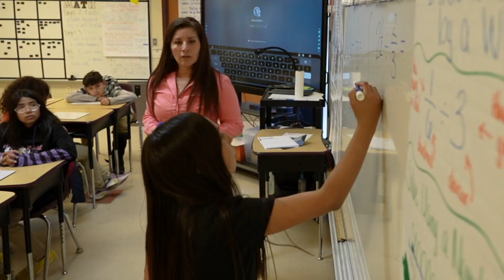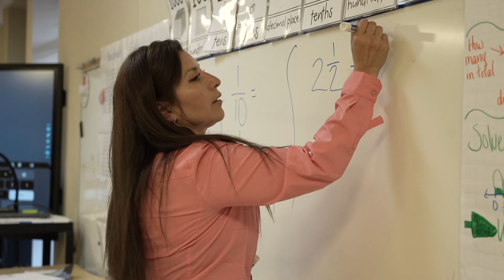2024 Teacher of the Year for Gadsden Elementary - Blanca Saenz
Santa Teresa Charitable Foundation
Sandoval Construction
El Paso Office Products
Plan b Network, Inc.
NUSENDA Credit Union
9 Degree Architecture & Design, Inc.
Audio Enhancement
Walsh Gallegos Treviño Kyle & Robinson P.C.
Boone Transportation
Dr. Leticia Mora
Marzano Resources
Fast Sign-N. Mesa St.
AKS Architecture P.C.
Josten's School Products
QA Engineering LLC
CD Mechanical, Inc.
CD General Contractors Inc.
Lynco Electric Co., Inc.
John A. Papen III
RBM Engineering Inc.